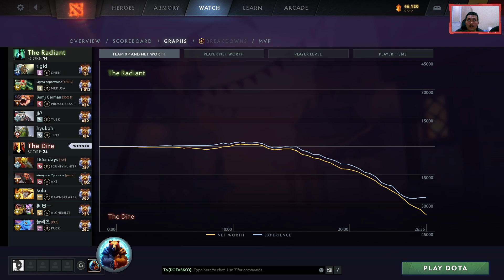🔥AME ALCHEMIST HARD CARRY PERSPECTIVE🔥DOTA 2 PATCH 7.37D🔥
▶️ On Track : 🔥AME ALCHEMIST HARD CARRY PERSPECTIVE🔥DOTA 2 PATCH 7.37D🔥